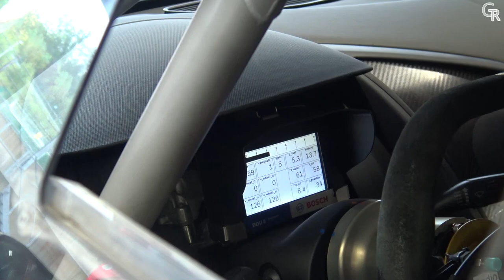Masters Endurance Legends : Prototype & GT from 2000's on Spa 2021 ! [HD]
Eng:
The Masters Endurance Legends regroups the GT and Protos mainly from the beginning of the 2000s : Riley & Scott, Lola Aston Martin, BR 01, Dallara Judd, Ferrari 430 GT2, Porsche 996 GT3 RSR, McLaren MP4 12C, Audi R8, Mosler MT900R, Zytek, Courage, Peugeot 908,...

Video by GTRMAXVDB99

Fr:
Le Masters Endurance Legends regroupe les GT et Protos du début des années 2000 : Riley & Scott, Lola Aston Martin, BR 01, Dallara Judd, Ferrari 430 GT2, Porsche 996 GT3 RSR, McLaren MP4 12C, Audi R8, Mosler MT900R, Zytek, Courage, Peugeot 908,...

Vidéo de GTRMAXVDB99

Si vous aimez cette vidéo, n'oubliez pas de mettre un petit pouce vers le haut et n'hésitez pas à vous inscrire à ma chaîne GTRMAXVDB99 ici pour suivre toutes mes vidéos: